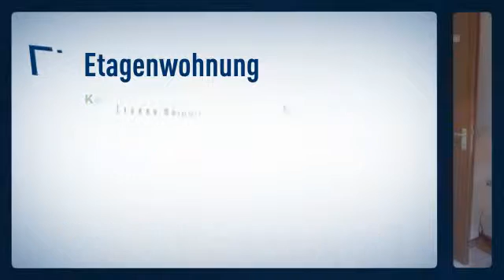+++ 4-Zimmer-Wohnung im schönen MS-Mauritz +++ Ideal für Kapitalanleger +++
Objektnr.: Re-6394
Informationen zum Energieausweis:
Baujahr: 1960
Energieausweistyp: Verbrauchsausweis
Endenergiebedarf: 122.0kWh/(m²*a)
Energieverbrauch für Warmwasser enthalten
Heizungstyp: Zentralheizung